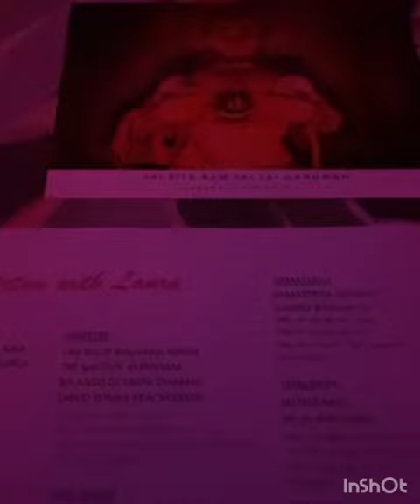Heart Song Kīrtan Southampton, Hampshire